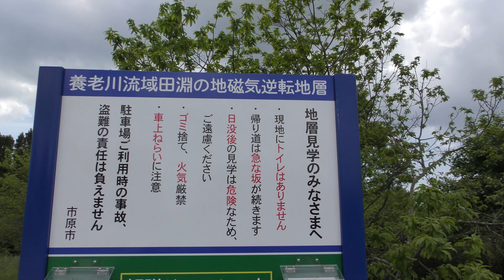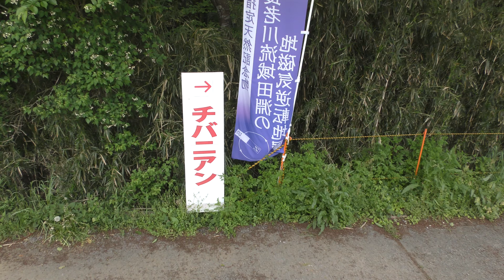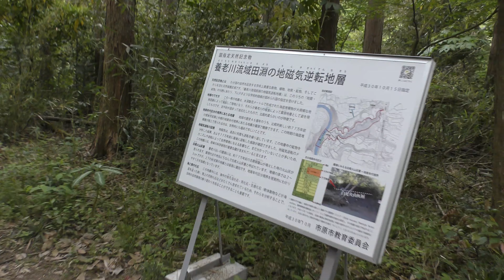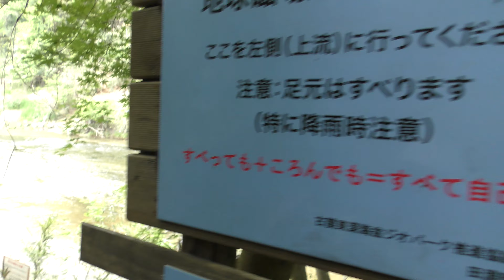【正式決定】チバニアンへの歩き方（徒歩8分）完全ノーカット（千葉時代）Chibanian [Japan]